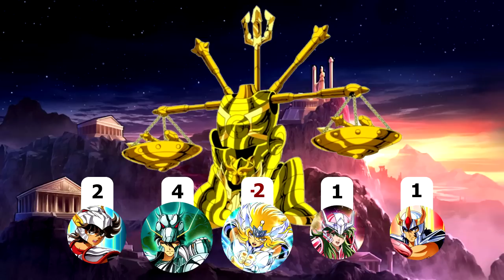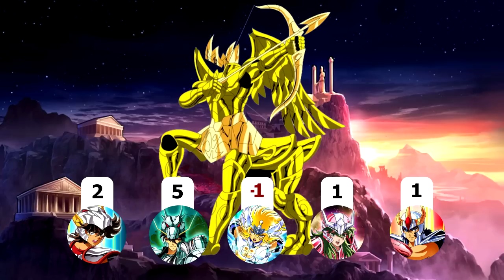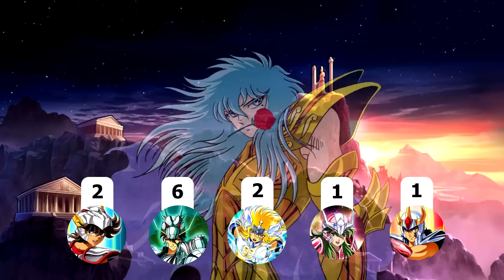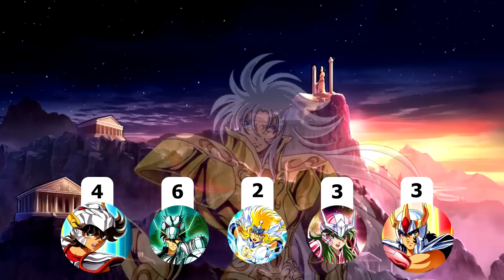สรุปคะแนน MVP ศึก 12 ปราสาท : ตำนานเซนต์เซย่า Ep.21